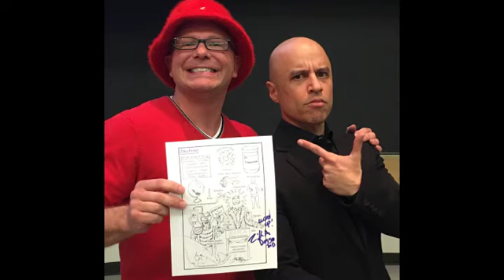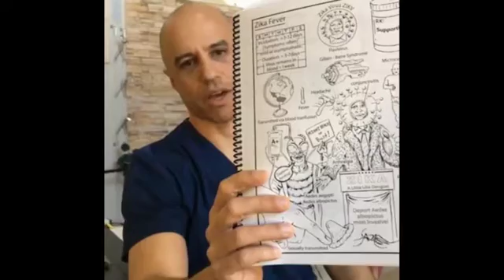Kloss and Bruce Shout Out by ZDoggMD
Kloss and Bruce aren't just Toxicology! We have a love of all medical education and are hard at work on a cartoon Infectious Disease Textbook with Elsevier.  We leaked an advance copy to ZDoggMD and here's what he had to say!